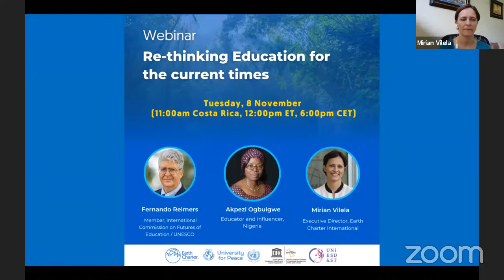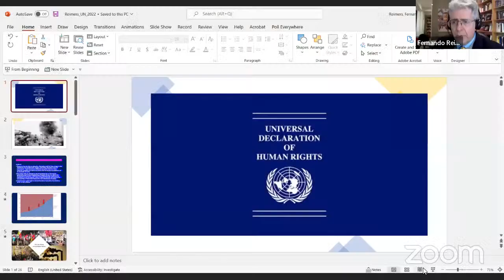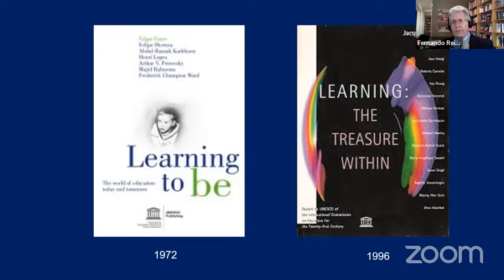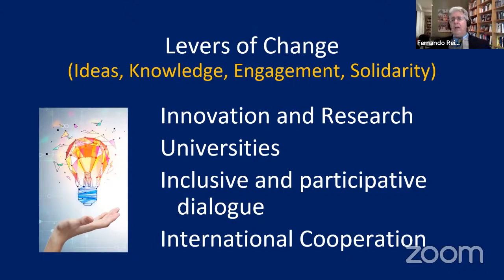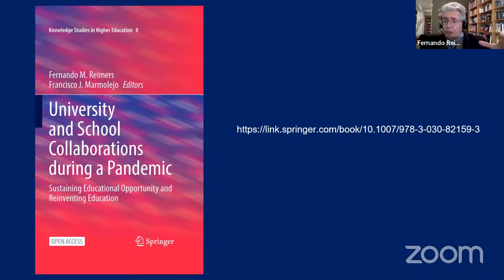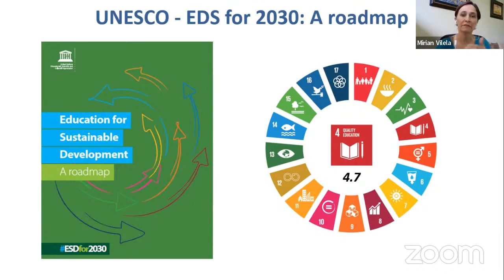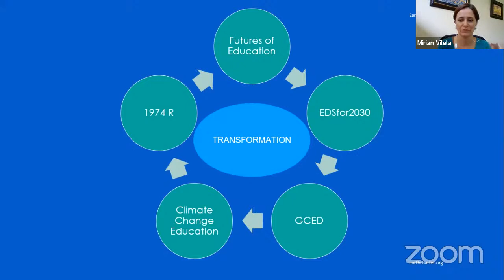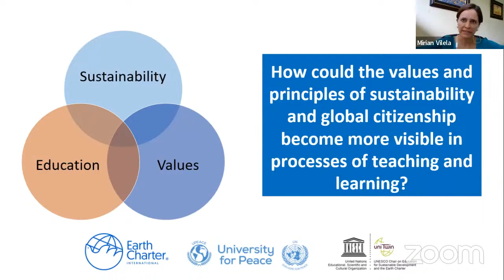Webinar "Rethinking Education for Current times with Fernando Reimers and Mirian Vilela"